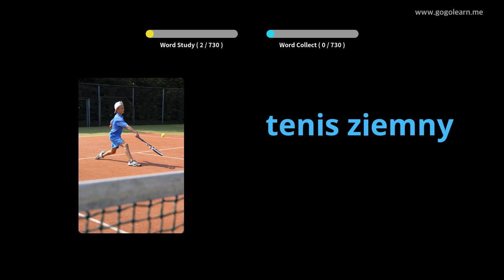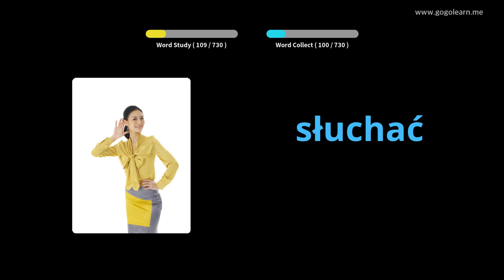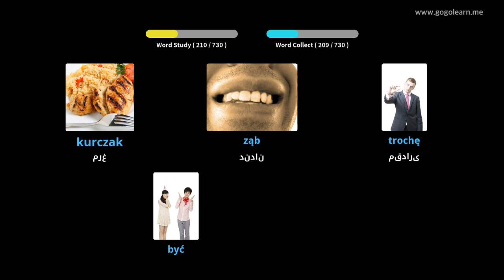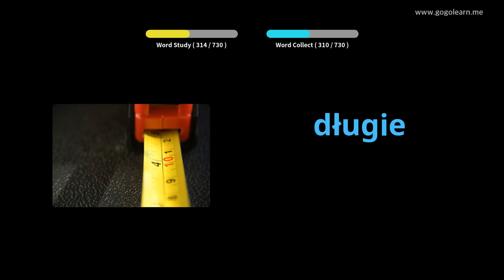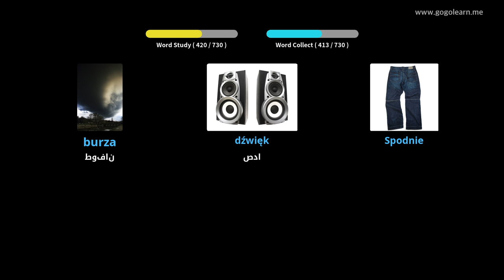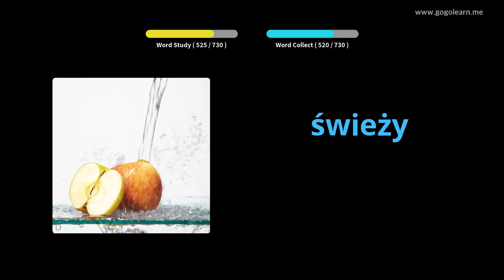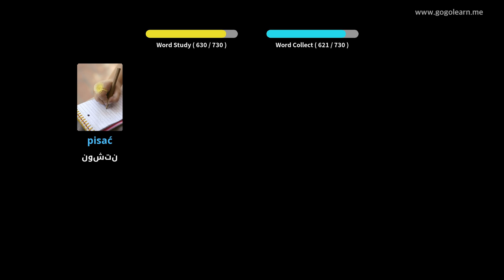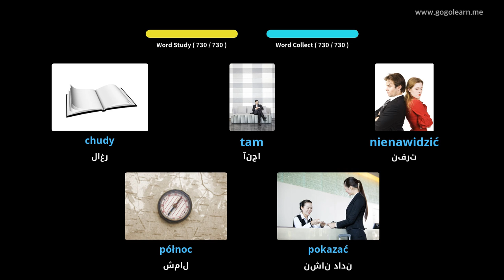کودکان واژگان لهستانی | Golearn